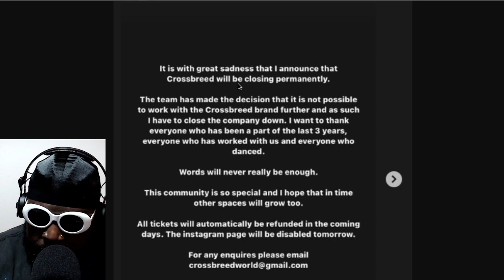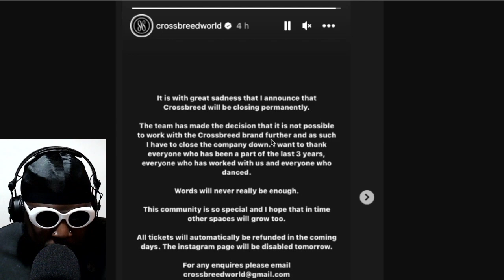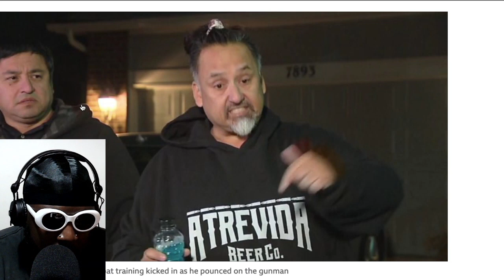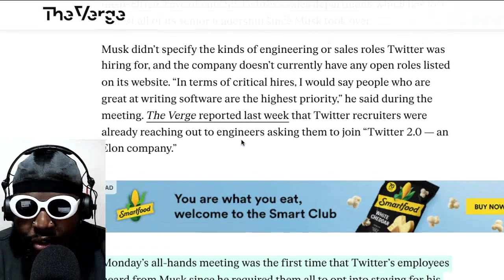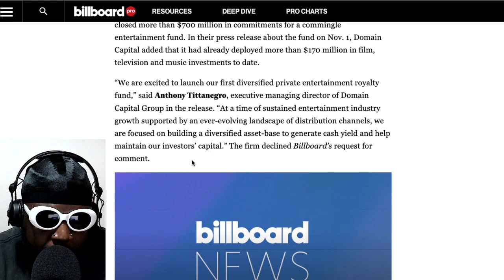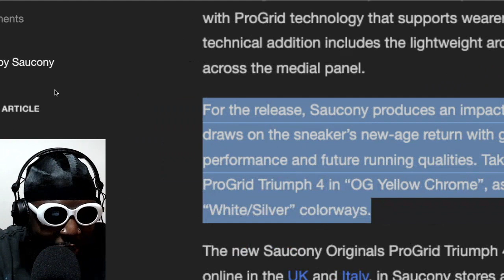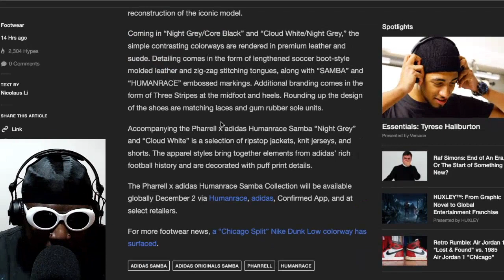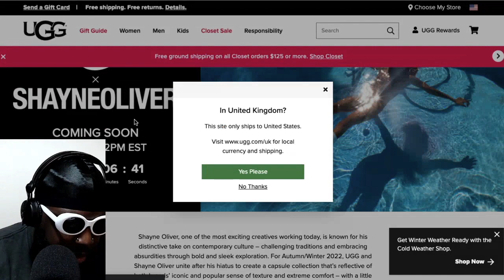THE END IS WHERE WE START FROM | TAZS #624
Agostinho rambles about MOWALOLA trucker caps, Crossbreed closing permanently, tragic Club Q shooting, Elon Musk pausing layoffs at Twitter, Iggy Azalea selling her catalog, Saucony ProGrid Triumph 4, Pharrell x adidas Humanrace Samba collection, UUG x Shayne Oliver and more...

🚧TIMESTAMPS🚧
0:00 Intro
0:26 Progress report
0:51 Do you remember the MOWALOLA trucker hat drama?
5:45 Sex positive party Crossbreed announce they are closing permanently, its a sad day for London nightlife
17:47 The tragic Club Q shooting, RIP to all the victims
25:51 Elon Musk says he's pausing layoffs at Twitter but he actively wants to hire new people for Twitter 2.0
33:36 Iggy Azalea sells her catalog for $10 million+ and claims she doesn't have to work again
40:24 Saucony Ultra Retro ProGrid Triumph 4 and why sneaker heads nowadays only buy limited edition sneakers
46:54 Pharrell x adidas Humanrace Samba collection
1:01:10 Outro/End